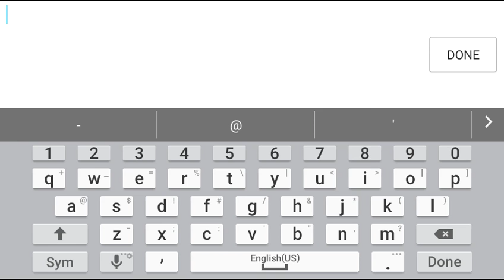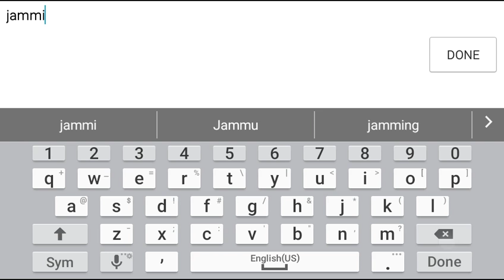Chronno trigger (blind) part10- crane frustration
In today's episode we find a robot and go exploring in the a factory